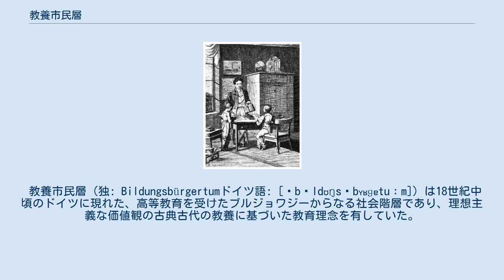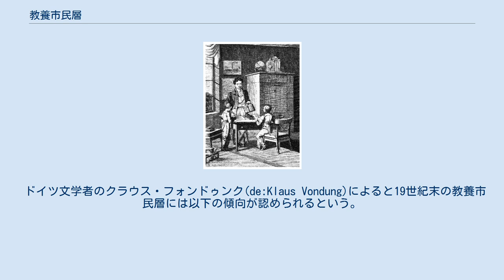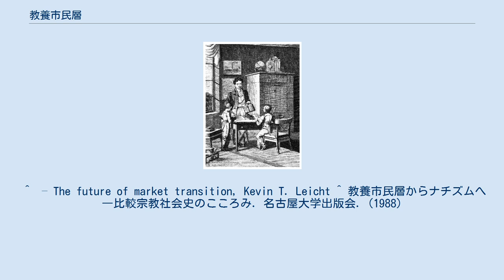教養市民層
教養市民層は物質的な豊かさよりも教育的な基盤を重視し、子どもたちの教育を重視した。
 教養市民層（独: Bildungsbürgertumドイツ語: [ˈbɪldʊŋsˌbʏʁɡɐtuːm]）は18世紀中頃のドイツに現れた、高等教育を受けたブルジョワジーからなる社会階層であり、理想主義な価値観の古典古代の教養に基づいた教育理念を有していた。
近代のドイツにおいては小ブルジョア（de:Kleinbürgertum)対してより知的で経済的に富裕な階層とみなされていた。 この用語それ自体は1920年代に右派によって作られ、高度な教養と財産を有する特権層を攻撃するスローガンとして用いられた。 教養市民層というコンセプトを英語に翻訳するのは困難である。 教養（de:Bildung) という言葉は分野や教育を超えた深い範囲を指し示しており、啓蒙思想に深く根付いている。 この言葉はヴィルヘルム・フォン・フンボルトの著作に見られる教育理念に対応している。 したがって、この文脈では、教育の概念は生涯にわたる人間開発の過程となる。特定の外部的知識た技能を習得するための単なるトレーニングではなく、教育は個人の精神的な感受性、文化的なセンスを向上させる過程とみなされる。 人生を通じて個人的技能と社会的技能は拡大と成長を続ける（教養と一般常識を参照）。
教養市民層はより富裕であるが教育水準は劣る大ブルジョア層（所有市民層）と階級的な緊張関係にあった。
 教養市民層 という言葉は１８世紀半ばのドイツに登場した社会階層を指す言葉であった。
この階層は自らを人文学、 文学、科学の教育及び国務への参与によって他の階層との差別化を図った。
経済的に富裕ではあるが貴族ではない階級としてまず 帝国自由都市で頭角を現した。
彼らは物質的豊かさ、社会的地位、フンボルトの教育理念によるよりよい教育を獲得していった。
文化や教育など教養思想は人間の完全性、特に個人の潜在能力は古典教育を通じて顕在化できるという信念によって形成されていった。
 後期の絶対王政の国家統治においては多くの教育ある官吏が改革を実行するのに必要だった。
 フランスにおけるような暴力革命を回避するために、文化的教育ひいては政治的地位にアクセスしうる国民の階級が組織された。
結果として多くの教育機関が樹立されドイツにおいては際立って多かった。
フンボルト大学を含めてドイツにおいて建学された大学群は他国の近代大学のモデルとなった。
この新しい階級は主に政治的、経済的に有力とは見なされず、主に文化面で注目された。
 ドイツの技術的、学術的、経営的発展は教養市民層の力に負うところが大きいとしばしば主張される。
 ナショナリズム の起源は自由主義思想にあるが,、教養市民層は往々にしてリベラルな政治勢力に組みしたため、彼らはしんばしば国民国家樹立の前衛となった。
1870年代までには教養市民層の大半はその進歩的な自由主義志向を失っていた。
 ドイツ文学者のクラウス・フォンドゥンク(de:Klaus Vondung)によると19世紀末の教養市民層には以下の傾向が認められるという。
 18世紀においては大学教員、ギムナジウム教員、医師、薬剤師、法曹、プロテスタント聖職者、技術者、高級官僚などのアカデミックな職業が教養市民層を強く代表していた。
 ドイツにおいては商業階級としての所有市民層が1850年代以降の工業化によって影響力を強める以前から教養市民層が影響力を行使していた。
フランスとイギリスでは新興ブルジョアジーが政治的ヘゲモニーを握り、その経済力を根拠に政治的影響力を伸長させていった。
ドイツにおいてはブルジョアジー階級の形成は1800年代の前半にのみ起こり、政治的に活発化した。
それは失敗したにもかかわらずドイツにおける1848年革命において重要な役割の果たした。
 教養市民層という言葉と結び付けられる人物の一人はトーマス・マンである。
 教養市民層はワイマール共和国におけるナチ党の台頭にも重要な役割を果たしたと考えられている。
 第二次世界大戦後の東西ドイツおよびその後の統一ドイツにおいては各学問分野の専門分化が進み、教養層が共有知としての古典的教養が失われたことや高等教育の大衆化によって、客観的な階級としての教養市民層は消滅したとされる。
 ^  – The future of market transition, Kevin T. Leicht ^ 教養市民層...